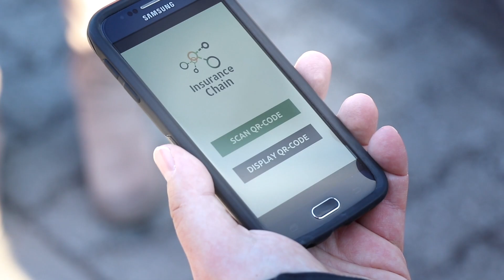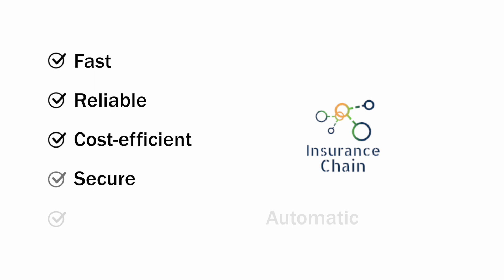Insurtech - Blockchain technology for car insurance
Our researchers are developing a blockchain fuelled application that makes car insurance fast, reliable, cost-efficient, secure, and automatic. Interested in taking car insurance to the next level? Become an innovation partner and get in touch!